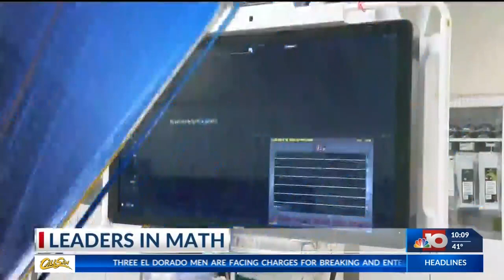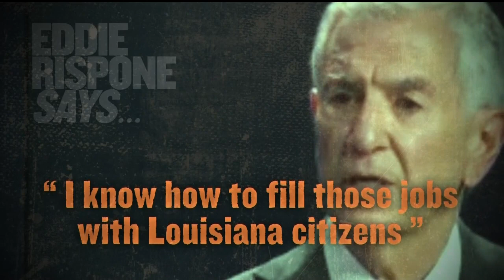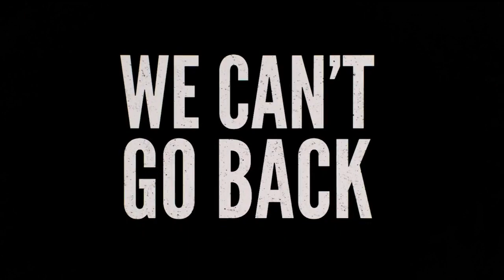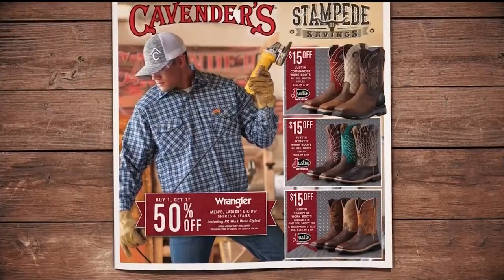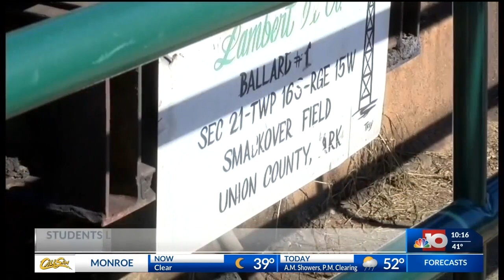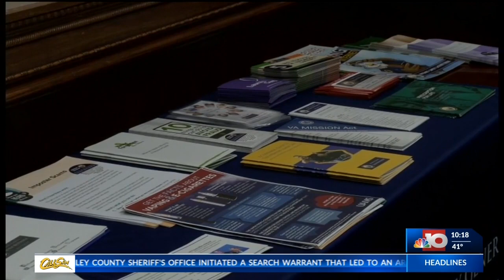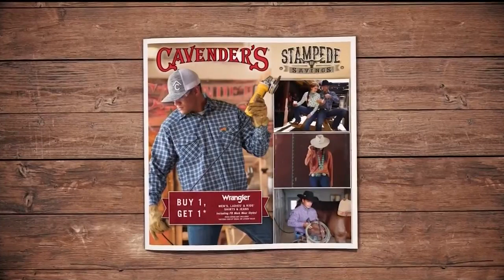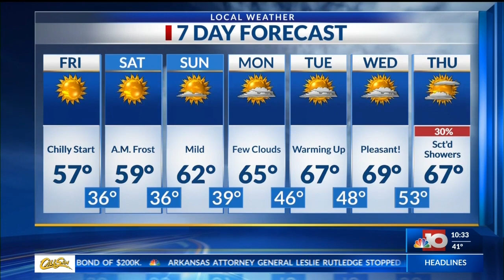NBC 10 News at 10 --10/31